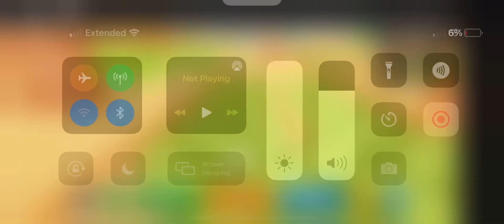Opening cheer chest in super golf